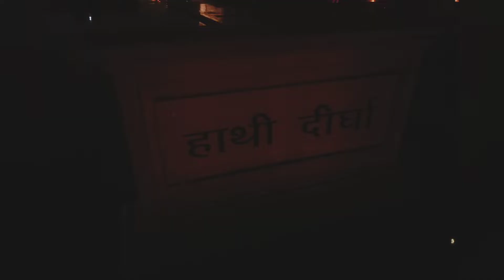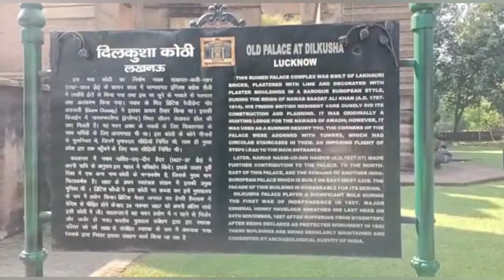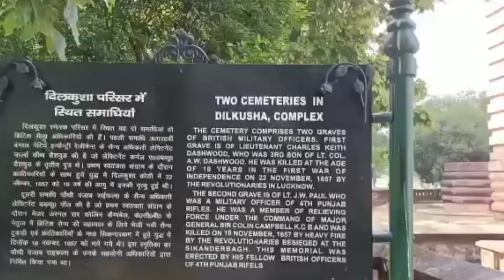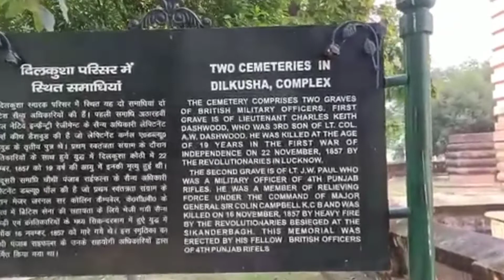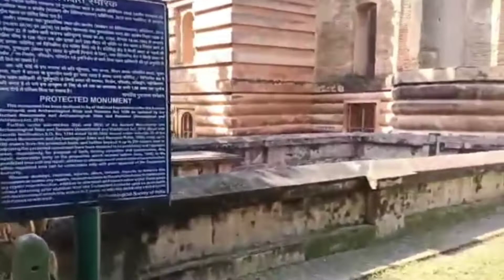Ambedkar park Gomti river front Dilkusha Kothhi in Lucknow | Kolkata to Lucknow by road part 5